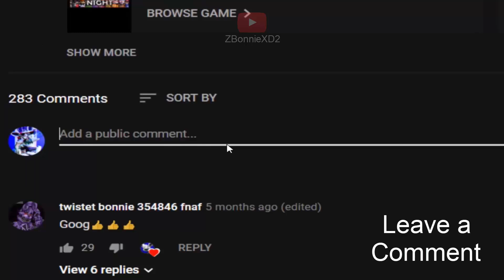Another Scariest Sonic has joined in FNaF 1... Sonic EYX! (FNaF 1 Mods)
Sonic EYX - Five Nights at Freddy's 1 Mod made by: ZBonnieXD2!

Credits:
- FNaF by: Scott Cawthon
- Mod by: ZBonnieXD2
- Sonic EYX by: Kaua16
- 3D: Foxy Estem0!